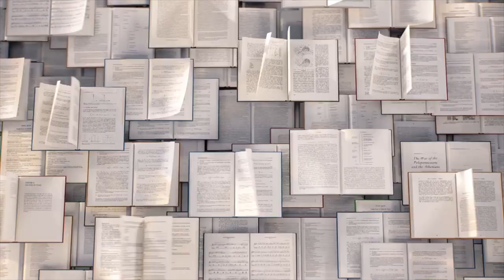Exploring identity in Cambodian songs | Euan Gray | TEDxRUPP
Songwriting is a playground for exploring identity. Drawing on his work with Cambodian artists, Euan discusses the many different expressions of Cambodian identity, including his own. Euan Gray is a professional musician, producer, and music coach who sees music as a way to strengthen and enable people, including himself. He has lived in Cambodia for over a decade, performing hundreds of concerts and producing many songs with emerging Cambodian artists. A co-founder of Songkites, and now the Music Director of The Sound Initiative, he is passionate about exploring music and songwriting's role in personal development. His greatest challenge, and therefore often his greatest reward, is singing Khmer songs - an emergent skill he hopes will bring him closer to Cambodian people and culture. This talk was given at a TEDx event using the TED conference format but independently organized by a local community.